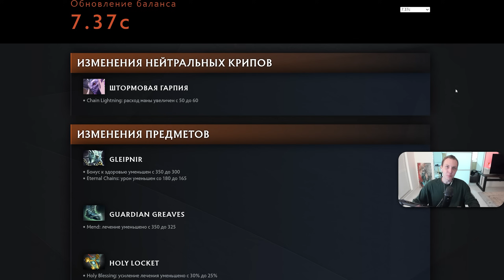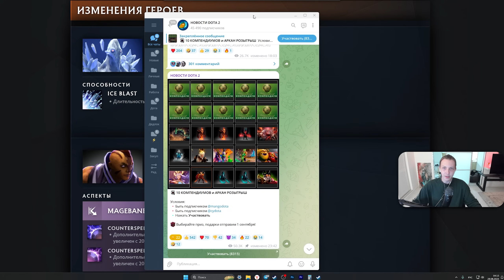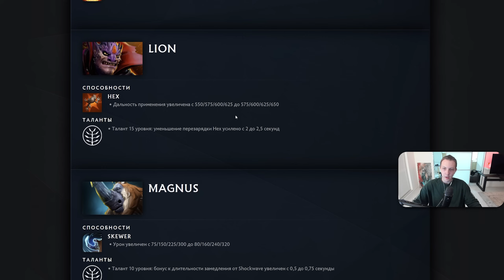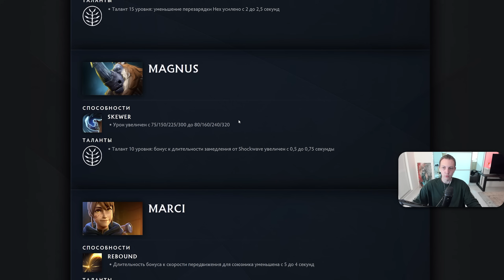ПАТЧ 7.37с — Полный обзор изменений обновления Dota 2 🔥